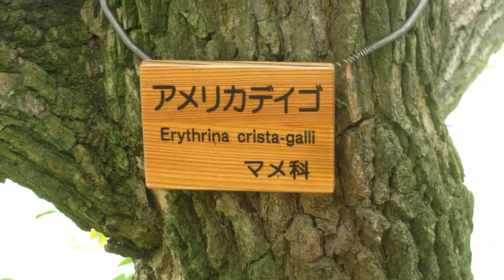浜離宮恩賜公園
６月に入って気温が上がった６日の午後でした。
菖蒲と紫陽花に期待して昔なじみの浜離宮へ出かけました。